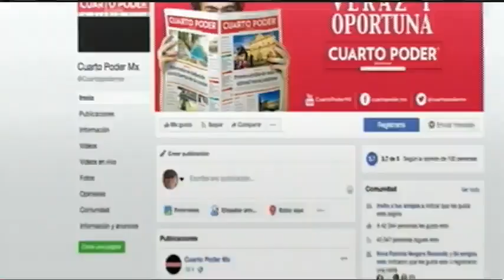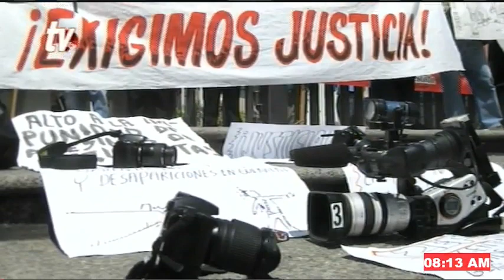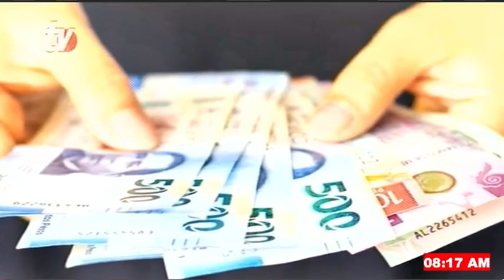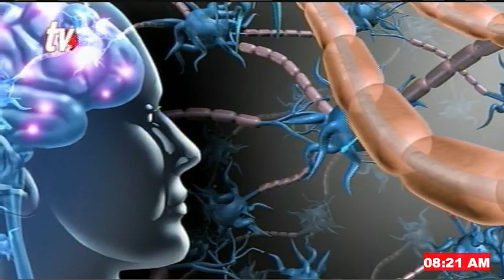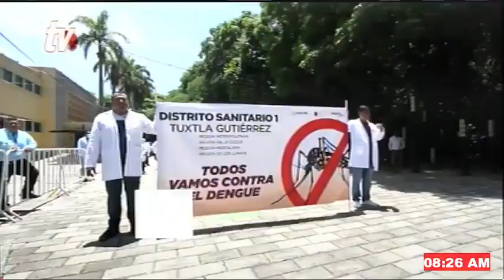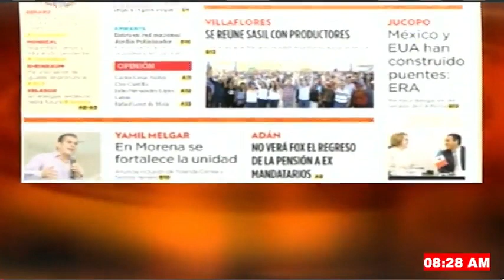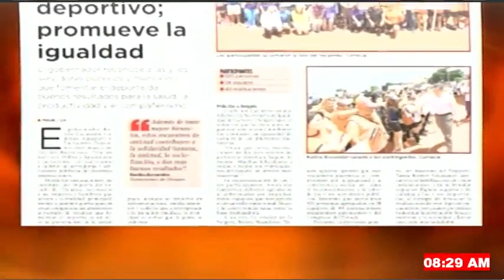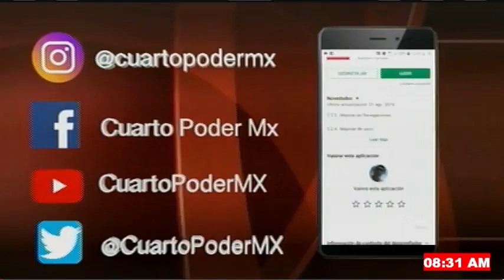La información más importante del día en TVO NoticiaAlMomento con Carlos César Núñez y Adolfo Luján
Canícula, podría desplazarse hasta agosto
Llama Llaven Abarca a la militancia del PVEM a mantener la unidad México y Estados Unidos han construido puentes para solucionar desafíos comunes, Eduardo Ramírez*
Rutilio Escandón da banderazo de salida a brigadas casa por casa para prevenir dengue, zika y chikungunya